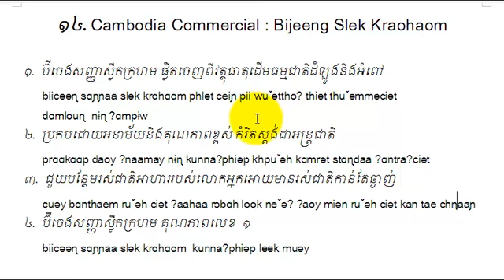KH103T 14 เรียนภาษาเขมรจากโฆษณา